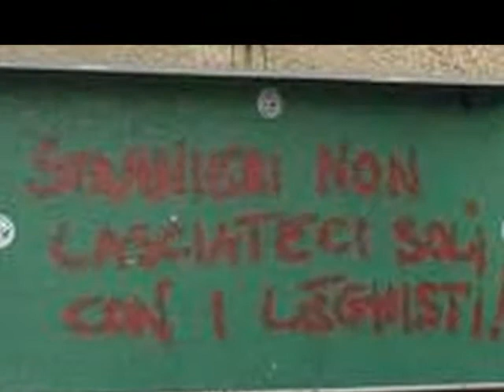Inno leghista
Lega magnona ringrazia. GRAZIE ROMA!